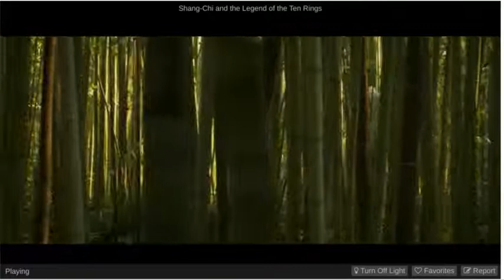Shang-Chi Ta Lo Fight scene